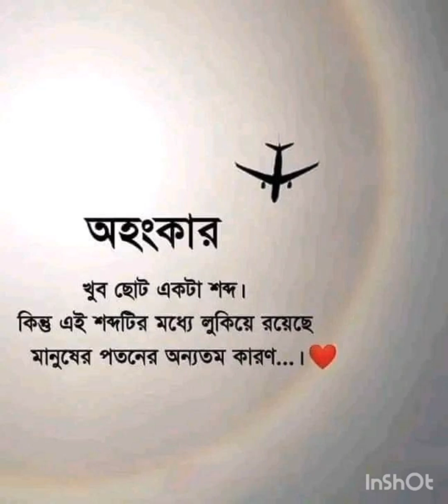জীবনটা একটা গেম শত বাঁধাকে পার হয়ে আল্লাহর প্রিয় বান্দা হতে হয় এ বিষয় এক সাথিকে বুঝানো হয়।পুরোটাশুনি